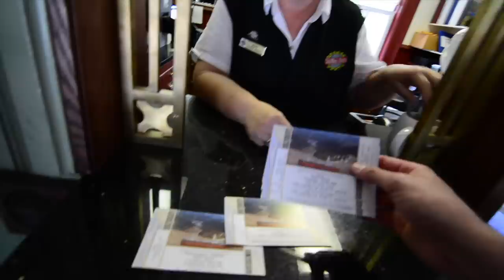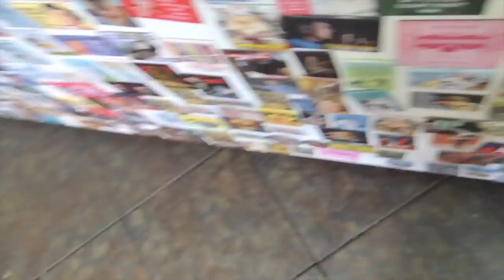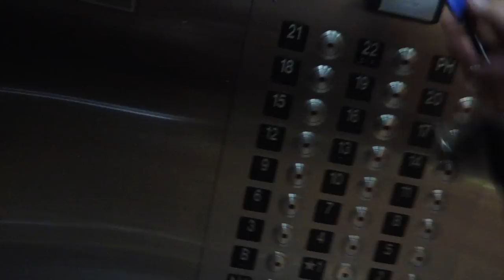The Cog Railway To Pikes Peak Was Crazy!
VLOG | 0193 | July 19, 2016

Martin Moore
Photographer. Vlogger. Traveler. Writer
livemoredomore | Milwaukee, WI